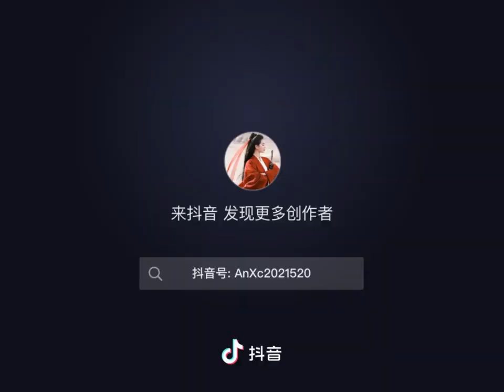常华森李同光